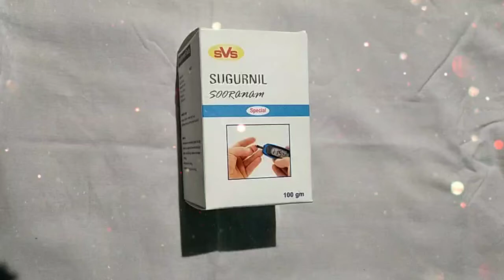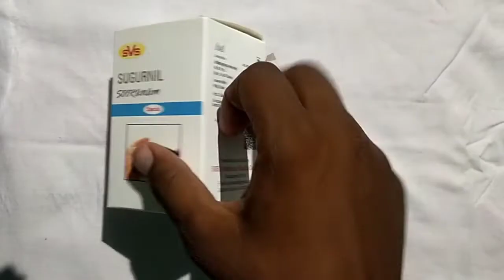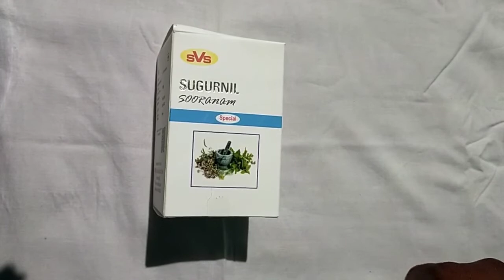எளிமையாக சர்க்கரையை கட்டுப்படுத்தலாம்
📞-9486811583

நேரடி மருத்துவ ஆலோசனைக்கு ,

SVS HEALTH CARE: இயற்கைவழி மருத்துவ ஆலோசனை மையம்

உளுந்தூர்பேட்டை- புதன்கிழமை
விருத்தாசலம்         -சனிக்கிழமை
எடச்சித்தூர்           - ஞாயிற்றுக்கிழமை